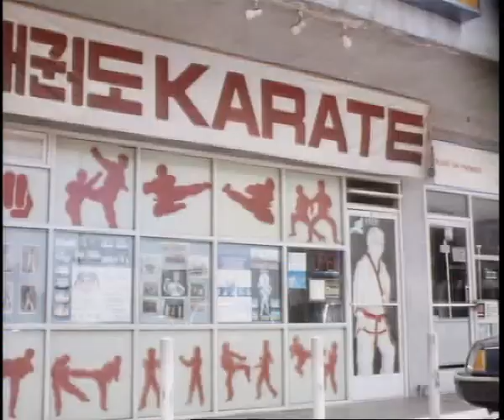Shootfighter 1 /Opening Titles/ /Home Coming part1/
Next parts.
Յաջորդ մասերը: